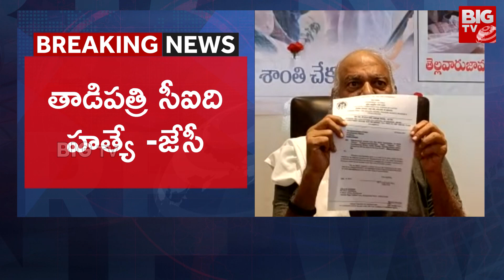JC Prabhakar Sensational Comments On CI Issue | తాడిపత్రి సీఐది హత్యే..!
JC Prabhakar Sensational Comments On CI Issue | తాడిపత్రి సీఐది హత్యే..! | BIG TV Live Telugu News Channel | @BIGTVTelugu